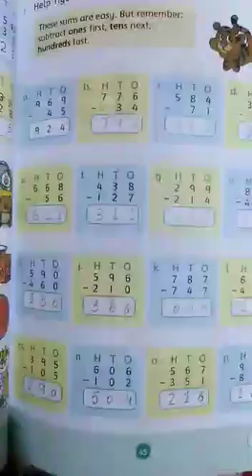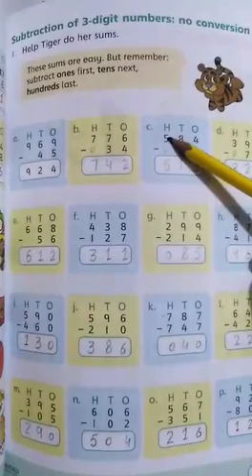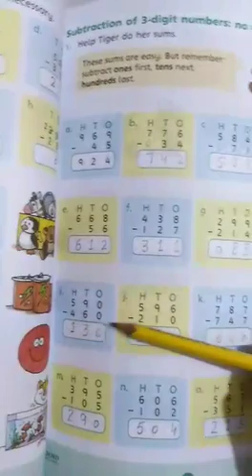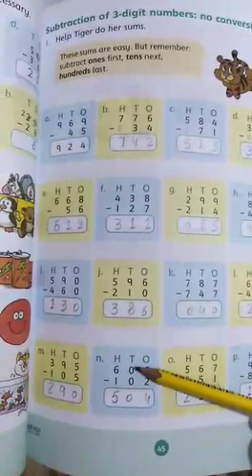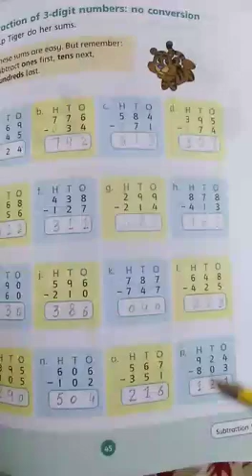11 may 2021 two Math part 1